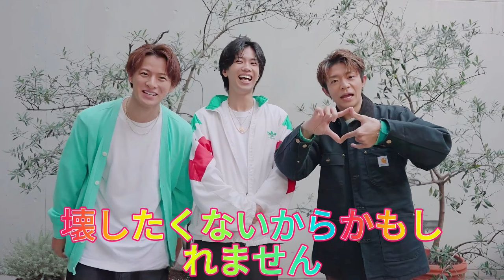【平野紫耀】キンプリとNumber_i、ファン同士の対立はなぜ生まれた？炎上の歴史を振り返る。ファンが暴走…？平野紫耀はなぜ沈黙するのか？事務所の責任は？滝沢秀明社長、ついに動く！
【平野紫耀】キンプリとNumber_i、ファン同士の対立はなぜ生まれた？炎上の歴史を振り返る。ファンが暴走…？平野紫耀はなぜ沈黙するのか？事務所の責任は？滝沢秀明社長、ついに動く！TOBEが目指す、新しいファン文化とは？